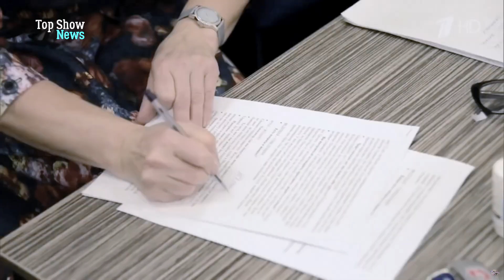Роза Сябитова обанкротилась после развода | Top Show News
Роза Сябитова разочаровалась в мужчинах. Именно поэтому она не горит желанием расписаться с новым избранником. По словам телеведущей, уж слишком дорого ей обошлось расставание со вторым супругом.
TOP SHOW NEWS - новости шоу-бизнеса
Смотрите также: